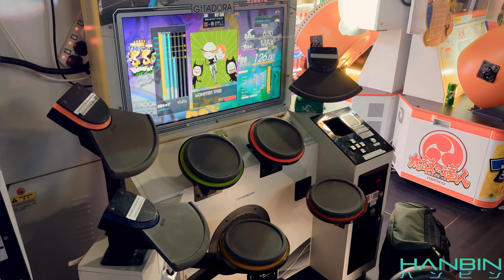GITADORA【ギタドラ】 MONSTER TREE (DrumMania Extreme) SS EXCELLENT!!!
MONSTER TREE by SHAKALABBITS. Covered by Miyuki Kunitake (くにたけ みゆき)

GITADORA DrumMania

FUZZ-UP Extreme 6.30